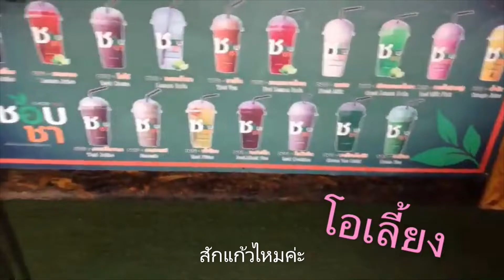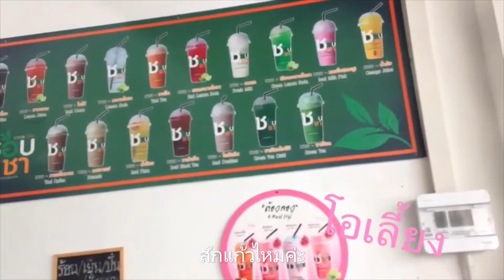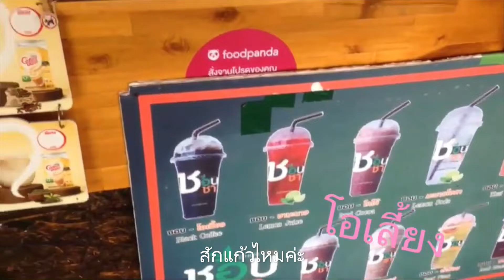มาคลายร้อน กับ โอเลี้ยงเย็นๆค่ะ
กราบสวัสดีท่านผู้ชมทุกท่านค่ะ
รับชมแล้ว ฝาก กดติดตาม กดกระดิ่งดำ กดไลค์ เป็นกำลังใจให้ พี่กาแฟด้วยนะค่ะ
กราบขอบพระคุณทุกกำลังใจค่ะ@kafae9160